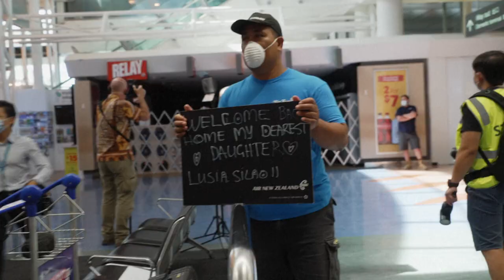نيوزيلندا تخفف قيود كوفيد للعائدين من أستراليا | AFP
كانت الفرحة ظاهرة على وجوه النيوزيلنديين العائدين إلى بلادهم، بعد تخفيف إجراءات الحد من انتشار كوفيد-19 في البلد الذي يفرض على الوافدين حجراً صحياً لمدة عشرة أيام في فنادق ذات كلفة عالية، تم التخلي عنه للعائدين من أستراليا على أن يشمل بقية البلدان قريباً.